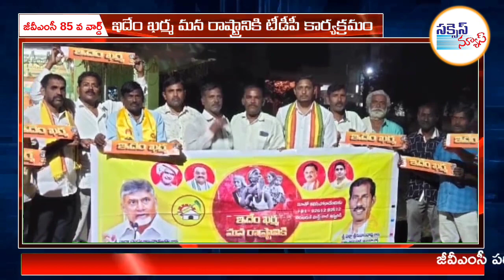అగనంపూడిలో ఇదేం ఖర్మ మన రాష్ట్రానికి టీడీపీ నిరసన కార్యక్రమంలో ప్రజా సమస్యలపై హోరెత్తారు